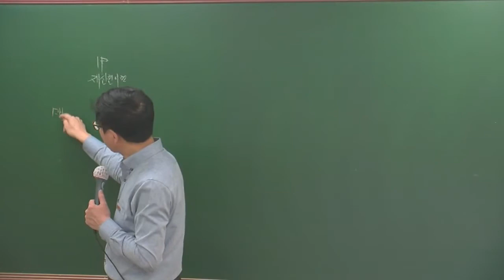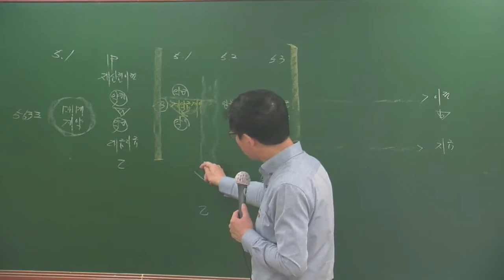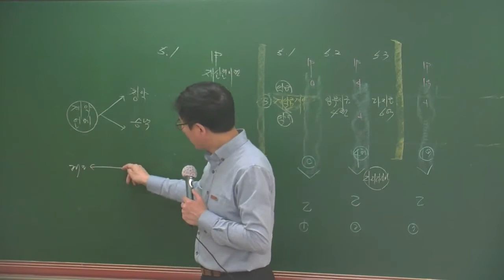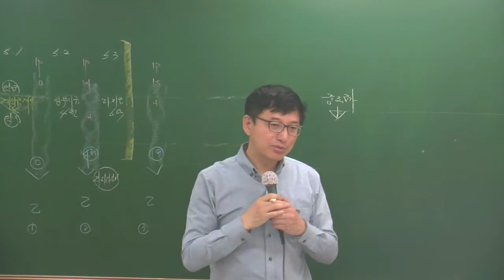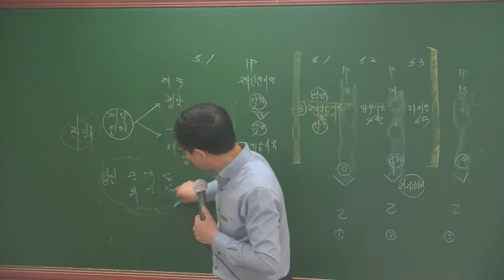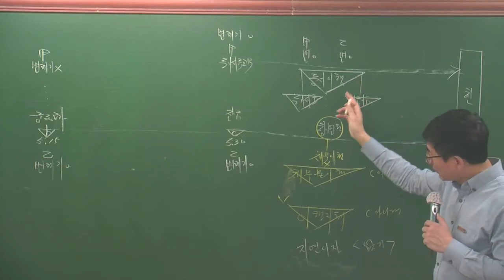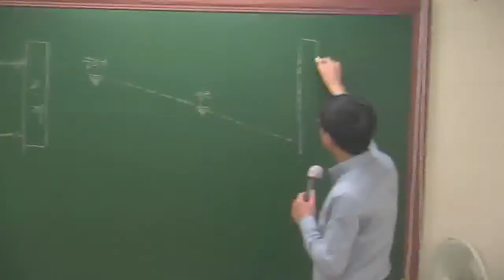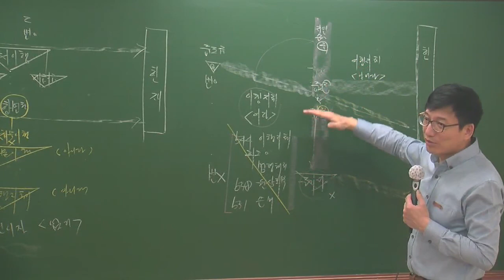민특4-32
4월 고급과정